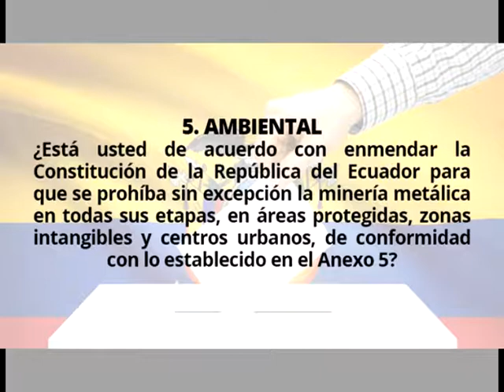PREGUNTA N° 5 CONSULTA POPULAR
CONTINUANDO CON EL ANÁLISIS DE LAS 7 PREGUNTAS DEL REFERÉNDUM Y LA CONSULTA POPULAR, A EFECTUARSE EL PRÓXIMO 4 DE FEBRERO EN NUESTRO PAÍS, HOY, EN EL SIGUIENTE INFORME, LES DETALLAMOS LA PREGUNTA NÚMERO 5….
RIOBAMBA - ECUADOR
TVS CANAL 13